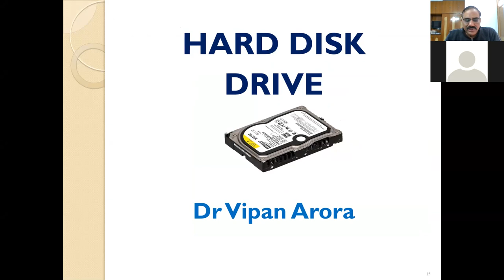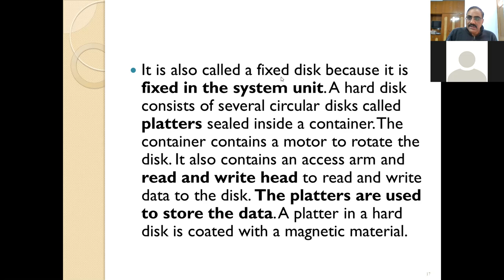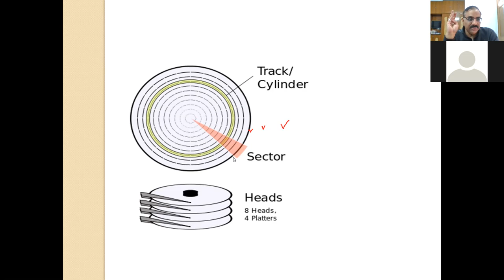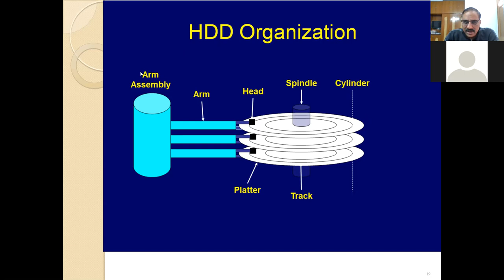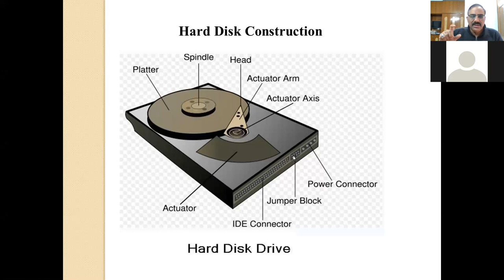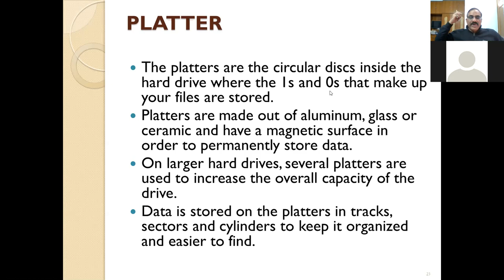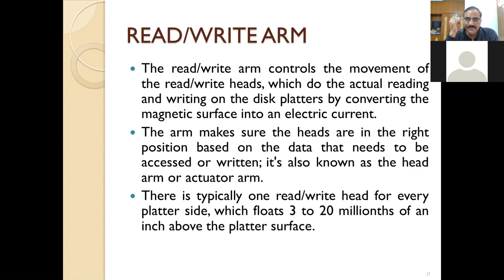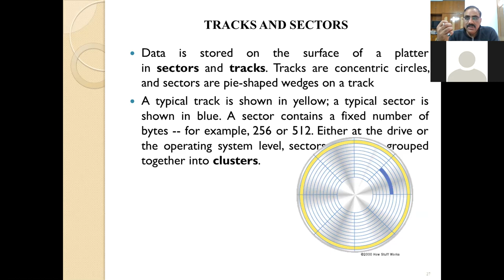CONSTRUCTION AND WORKING OF HARD DISK DRIVES